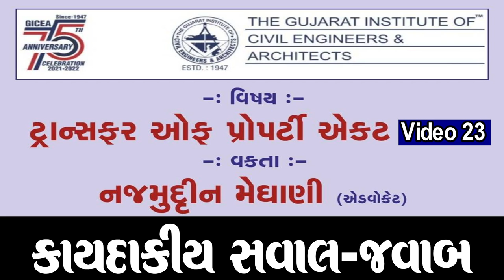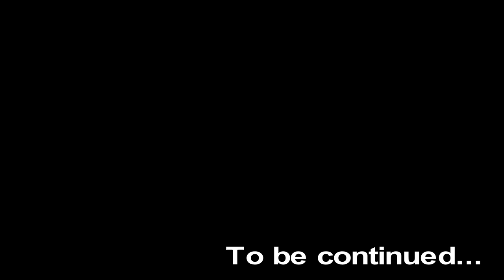"કાયદાકીય સવાલ-જવાબ" (Video 23) : એડ્વોકેટ શ્રી નજમુદ્દીન મેઘાણી (Video 23)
"કાયદાકીય સવાલ-જવાબ"  :  એડ્વોકેટ શ્રી નજમુદ્દીન મેઘાણી
(ટ્રાન્સફર ઓફ પ્રોપર્ટી એક્ટ : Video 23)

OFFICES :
- Vapi : 112-113, Indra Prasth Complex, Opp. Galaxy Hotel, Above Amiras Hotel, Papilon Char Rasta, N.H. 8, Vapi - 396191.